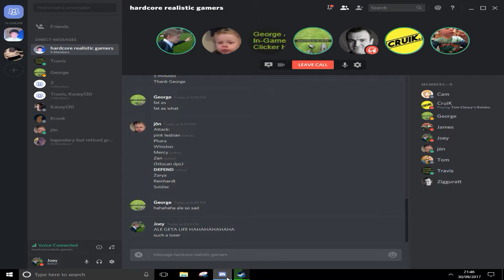here we go